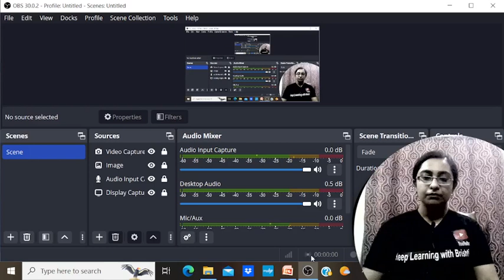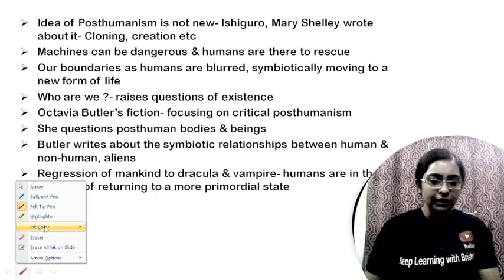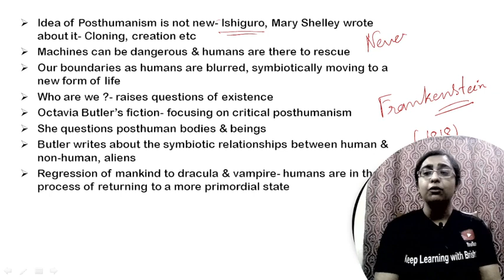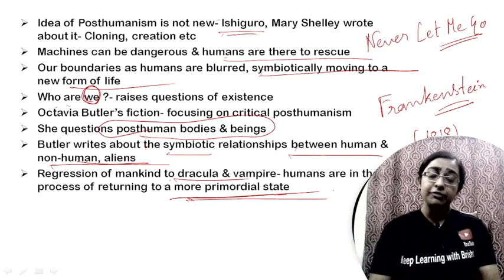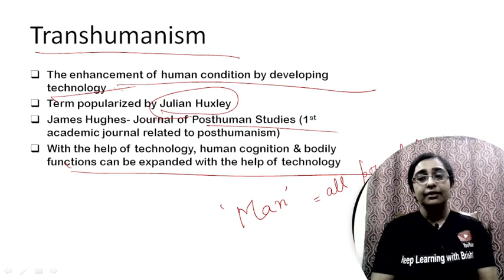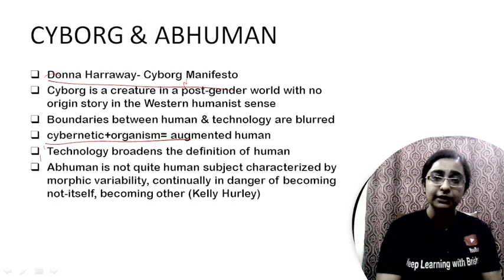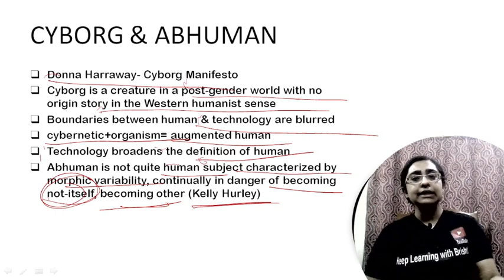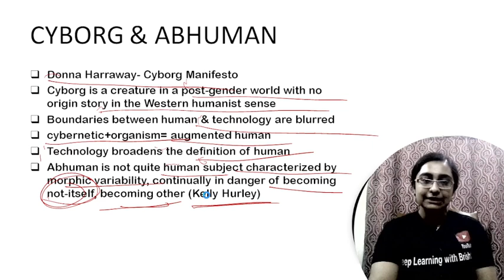IT'S EASY TO LEARN THEORY: POSTHUMANISM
In this video, Brishti Mukherjee will discuss about a very recent theory i.e. Posthumanism. It will be an enlightening discussion for all literature lovers.